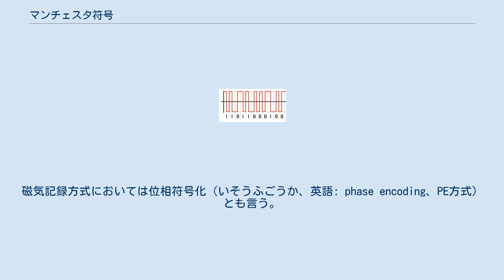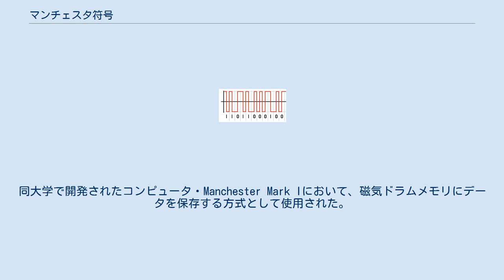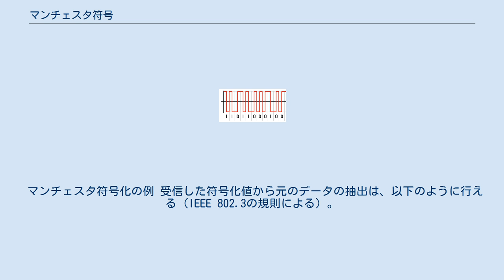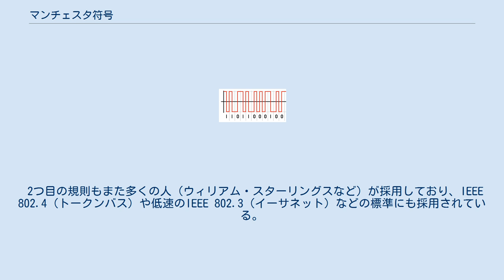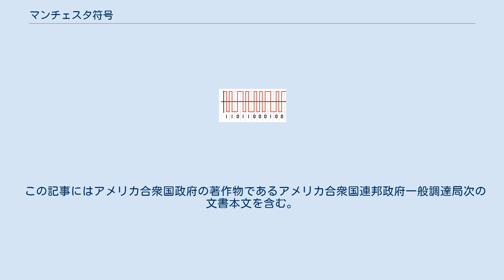マンチェスタ符号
マンチェスタ符号（マンチェスタふごう、英語: Manchester coding）とは伝送路符号の一種である。
磁気記録方式においては位相符号化（いそうふごうか、英語: phase encoding、PE方式）とも言う。
 マンチェスタ符号において、各データビットの符号化は「高→低」「低→高」のいずれかである。
従って、同じレベルが連続することはないのでDCバイアスがなく、信号自体にクロックが含まれている（自己クロック信号）。
これは、誘導結合あるいは容量結合であり、符号化データからクロック信号を復元できることを意味する。
その結果、マンチェスタ符号を使用した電気接続は、簡単な1対1絶縁変圧器であるネットワークアイソレータを使用して簡単に絶縁される。
 原理的に、最終的に送りたい信号の2倍の周波数が必要になるため、比較的に低周波数の信号にて用いられる。
このため、現代のデジタル通信の主流であるシリアル通信では、あまり好まれておらず、用いられていないとされている。
 この名前は、マンチェスター大学に由来する。
同大学で開発されたコンピュータ・Manchester Mark Iにおいて、磁気ドラムメモリにデータを保存する方式として使用された。
 位相符号化(PE)は、1600bpiの磁気テープでの磁気記録に広く使用されていたが、後に、より効率的な群符号記録を使用する6250bpiテープに置き換えられた。
 マンチェスタ符号化は、10BASE-Tイーサネット(IEEE 802.3)やコンシューマIRプロトコル（RFID、近距離無線通信も参照）などで広く使用されている。
 シスコシステムズによれば、マンチェスター符号は、より高いデータレートでの使用に適用すると、いくつかの困難な周波数関連の問題を引き起こす。
 マンチェスタ符号はクロックレートに正比例する信号電圧の遷移を保証する。
これはクロック回復に役立つ。
 符号化された信号の直流成分はデータに依存しない。
よって、直流成分を伝達しない媒体（イーサネットなど）で信号を運ぶのに都合が良い。
 マンチェスタ符号化の例 受信した符号化値から元のデータの抽出は、以下のように行える（IEEE 802.3の規則による）。
 要約: マンチェスター符号では、各ビット周期の中間に必ず遷移があり、送信される情報によっては期間の開始時にも遷移がある。
各ビット周期の中間のビット遷移の方向はデータを表す。
期間の開始時の遷移は情報を持たず、中間のビット遷移を可能にするために信号を正しい状態にするためだけに存在する。
遷移の存在が保証されているため、信号は自己クロッキングが可能になり、受信側も正しく同調することができる。
 マンチェスタ符号は、二位相偏移変調(BPSK)の特殊なケースであり、データは周波数がデータレートである方形搬送波の位相を制御する。
そのような信号は生成しやすい。
 マンチェスタ符号による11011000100の符号化（G.E.トーマスの規則による） マンチェスタ符号のデータの表現には、2つの対立する規則がある。
 最初に作られた規則は、1949年にG.E.トーマスが発表したもので、多くの人（アンドリュー・タネンバウムなど）が採用した。
これは、ビット0の場合、信号レベルは「ロー・ハイ」（ビット期間の前半は低レベル、後半は高レベル）、ビット1の場合、信号レベルは「ハイ・ロー」になる。
 2つ目の規則もまた多くの人（ウィリアム・スターリングスなど）が採用しており、IEEE 802.4（トークンバス）や低速のIEEE 802.3（イーサネット）などの標準にも採用されている。
これは、ビット0の場合、信号レベルは「ハイ・ロー」、ビット1の場合、信号レベルは「ロー・ハイ」になる。
 マンチェスタ符号化された信号を反転すると、一方の規則から別の規則に変換することができる。
この曖昧さは、差動マンチェスタ符号化によって克服することができる。
 この記事にはアメリカ合衆国政府の著作物であるアメリカ合衆国連邦政府一般調達局次の文書本文を含む。
 "Federal Standard 1037C". Cite webテンプレートでは|accessdate=引数が必須です。
 (説明) （MIL-STD-188内）